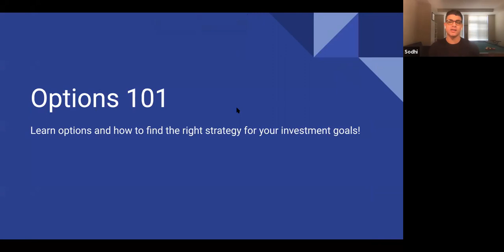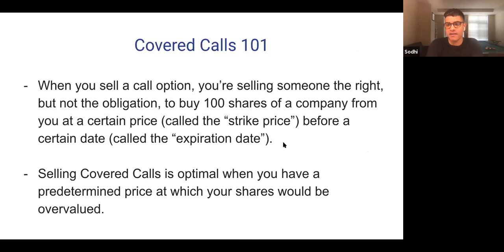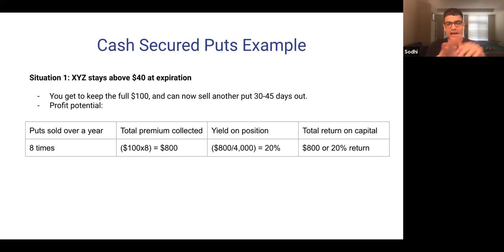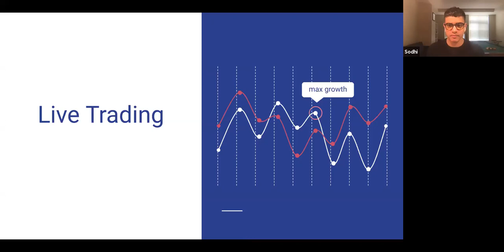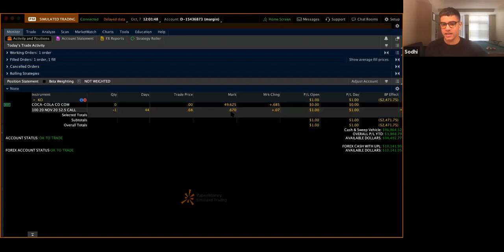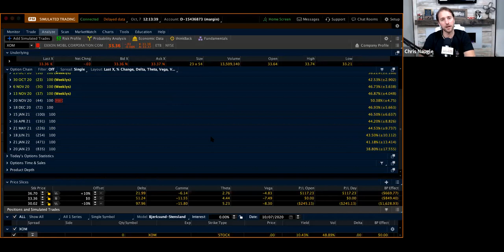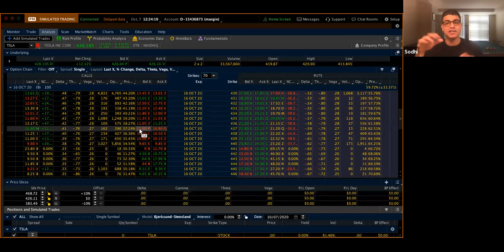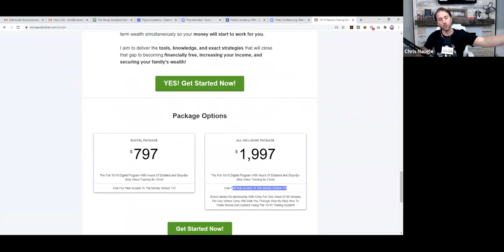Options Trading with Sodhi & Chris Naugle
In this video we teach what options are and how to find the right strategy to fit your investment goals! Ways to earn higher returns than your HIGH YIELD SAVINGS account, and ways to collect extra income from shares you already have.

Learn how money works and how to make your money work for you. If you liked this training and want to see more from me and my team check out our resource